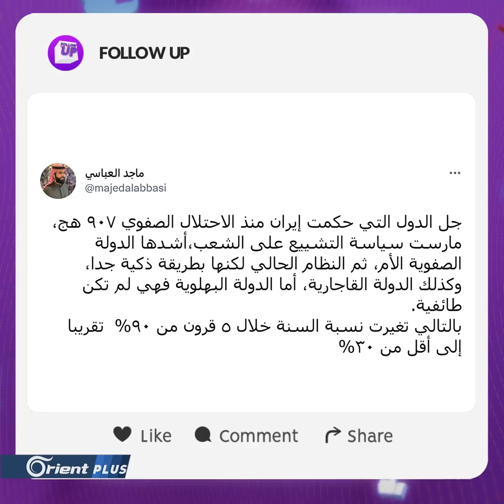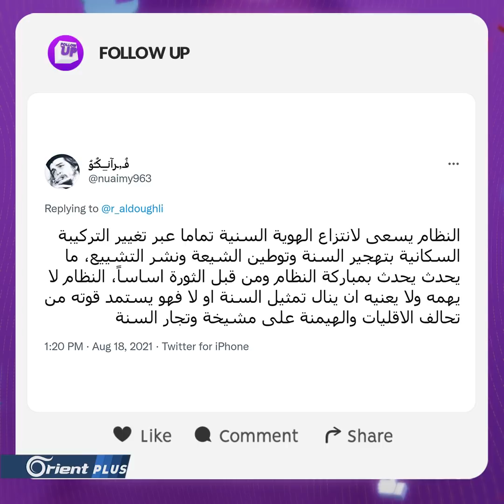في سوريا.. اُحضر عزاء الحسين واحصل على وجبة طعام مجاناً